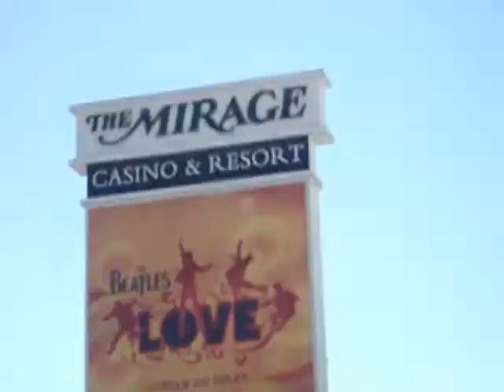sin city.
angeline, allona and i in vegas for 2 days and the ranch for 1. =)

track listing:
1. beirut - elephant gun
2. devendra banhart - santa maria de feira
3. the unicorns - jellybones
4. the strokes - the end has no end